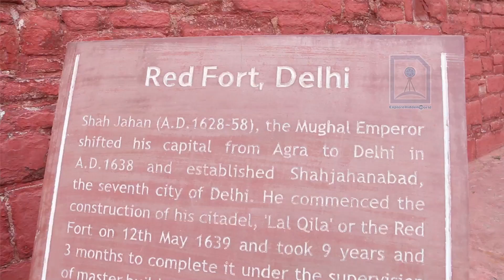Red Fort, Delhi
The Red Fort was the residence of the Mughal emperor for nearly 200 years, until 1857. It is located in the centre of Delhi and houses a number of museums. In addition to accommodating the emperors and their households, it was the ceremonial and political centre of Mughal government and the setting for events critically impacting the region.

Constructed in 1648 by the fifth Mughal Emperor Shah Jahan as the palace of his fortified capital Shahjahanabad,the Red Fort is named for its massive enclosing walls of red sandstone and is adjacent to the older Salimgarh Fort, built by Islam Shah Suri in 1546. The imperial apartments consist of a row of pavilions, connected by a water channel known as the Stream of Paradise (Nahr-i-Behisht). The fort complex is considered to represent the zenith of Mughal creativity under Shah Jahan and although the palace was planned according to Islamic prototypes, each pavilion contains architectural elements typical of Mughal buildings that reflect a fusion of Timurid and Persian traditions. The Red Fort’s innovative architectural style, including its garden design, influenced later buildings and gardens in Delhi, Rajasthan, Punjab, Kashmir, Braj, Rohilkhand and elsewhere. With the Salimgarh Fort, it was designated a UNESCO World Heritage Site in 2007 as part of the Red Fort Complex.

On Independence Day (15 August), the Prime Minister of India hoists the 'tricolor' national flag at the main gate of the fort and delivers a nationally-broadcast speech from its ramparts

Source - Wikipedia